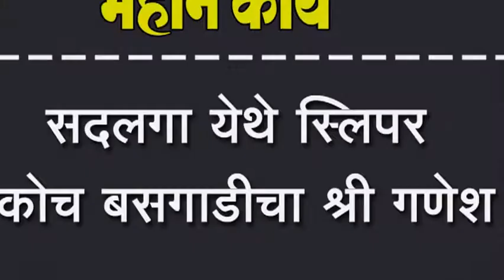सदलगा येथे स्लिपर कोच बसगाडीचा श्री गणेश: